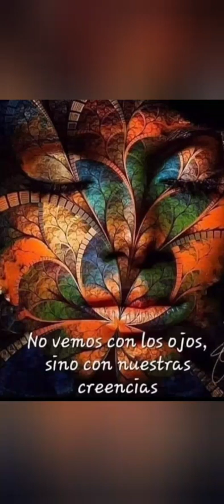¿Eres astuto,o total?🧘‍♀️¿Como afrontar los problemas?🕯¿Te rindes a lo que ES?💫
Educar desde la conciencia
Reflexiones con el tarot zen de osho.
Gracias por motivarme con tus likes👍